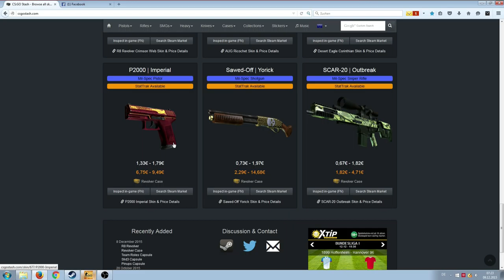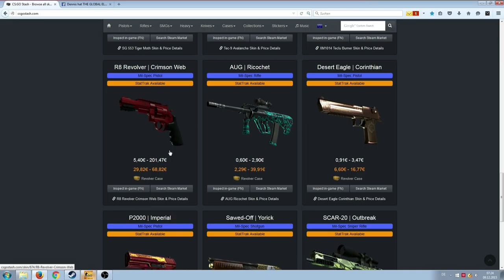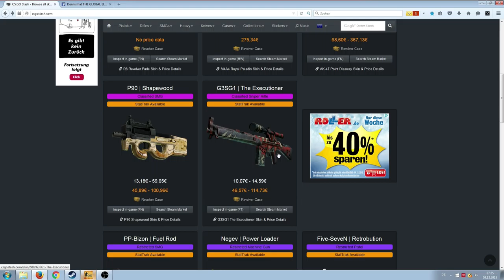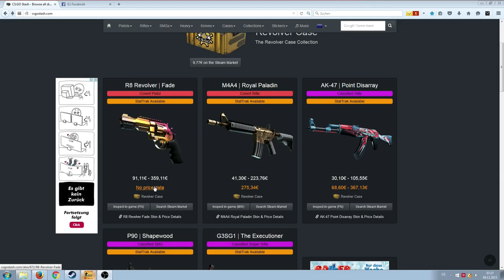Revolver Case Vorstellung Neue Skins + Revolver in CSGO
TWITCH.TV // STEAM PROFIL/GRUPPE SOZIALE LINKS:
AUFKLAPPEN :) DANKE!!!

Revolver Case Vorstellung Neue Skins + Revovler in CSGO
Revolver kollektion
New skins csgo

Revolver kollektion
New skins csgo